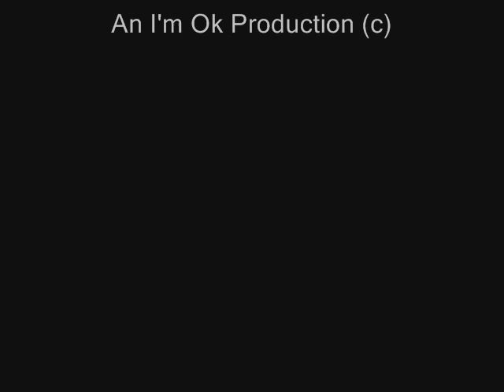Nanci's Zebra Pants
2002 Cruise Royal Caribbean Cruise lines New Years Zebra Pants Nanci Meek